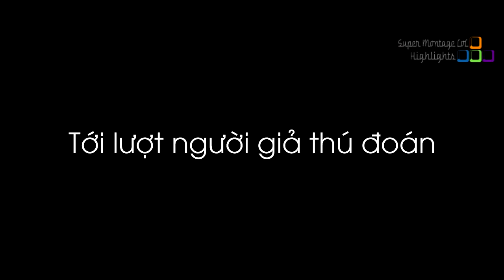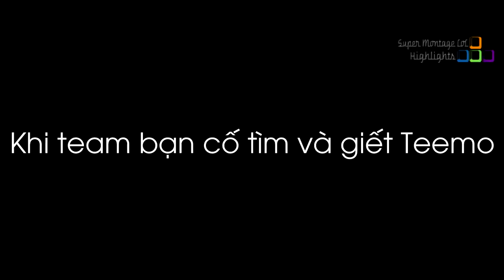Một trong những pha mở Túi Gà Rán đen nhất, Imaqtpie bị úp sọt ngay từ cấp một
Một trong những pha mở túi Túi Gà Rán đen nhất, Imaqtpie bị úp sọt ngay từ cấp một - Khi Cao Thủ Stream có gì Hot #378
✦ Link Nhạc:
♫ Skylike & FyMex - Flashback.mp3
✦ Outtro:
♫ Skylike & FyMex - Flashback.mp3
✦ Xin cảm ơn Twitch.tv Streams:
❤ Faker: /faker
❤ Levi: /lollevi97
❤ Imshauna1996: /imshauna1996
❤ Frost_scz: /frost_scz
❤ Nightblue3: /nightblue3
❤ Memeguel420: /memeguel420
❤ Picklepantslol: /picklepantslol
❤ AdrianRiven: /1adrianaries1
❤ Ailincia: /ailincia
❤ Shiphtur: /shiphtur
❤ SivHD: /sivhd
❤ Beyou0728: /beyou0728
❤ Imaqtpie: /imaqtpie
❤ Malariolol: /malariolol
❤ Tyler1: /loltyler1
❤ BunnyFuFuu: /bunnyfufuu